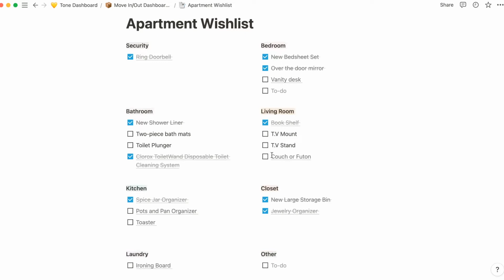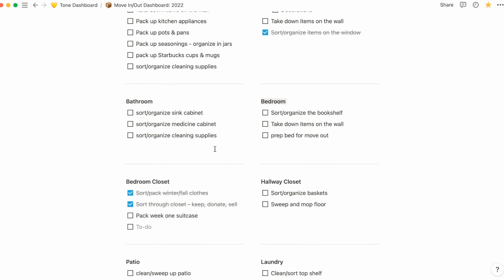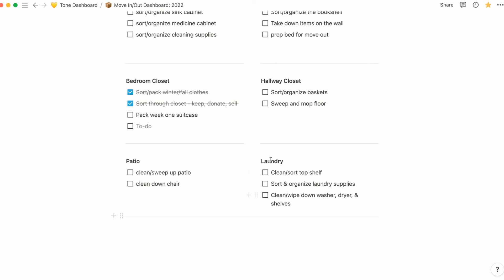Vlog | Life Updates | Moving Plan | Notion Dashboard Setup | Moving Series Pt.1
Hello everyone! Your girl Tone is moving to a new apartment! In today's vlog, take an inside look into my moving plan and one of the systems I am using to stay organized & productive during this busy time.